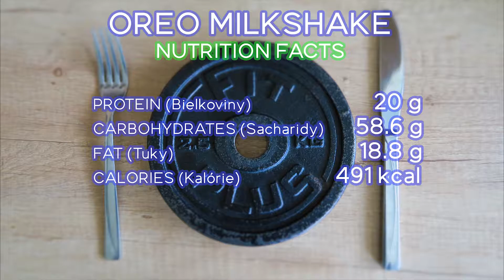OREO MILKSHAKE RECIPE│How to make Oreo Milkshake│Healthy Dessert Ideas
© MFP LIFESTYLE - MAKE FIT PHYSIQUE ©
 ♚FITNESS - RECIPES - TRAVEL - BIKE ♚
                  English & Slovak channel

OREO MILKSHAKE RECIPE:
140g greek yogurt
4 oreo cookies
200 ml low fat milk